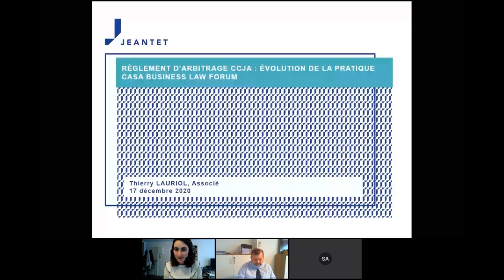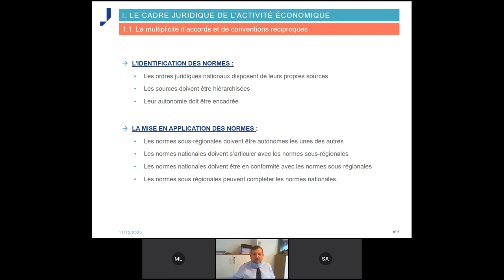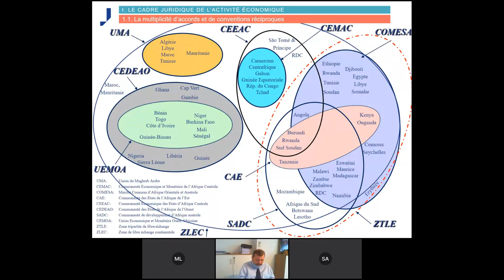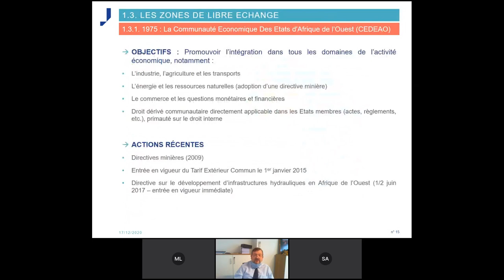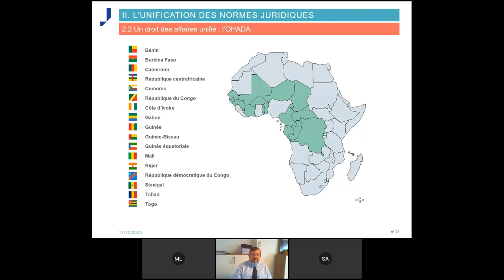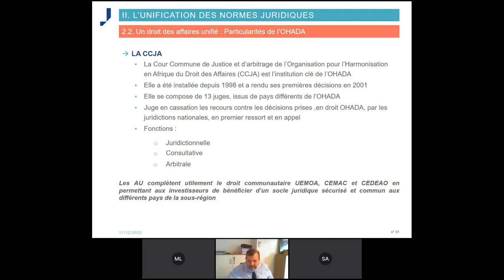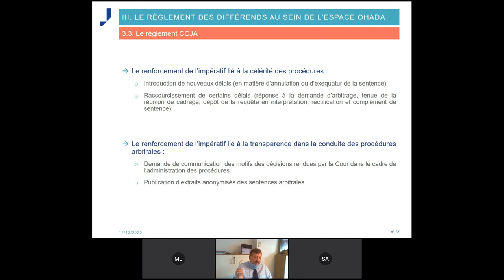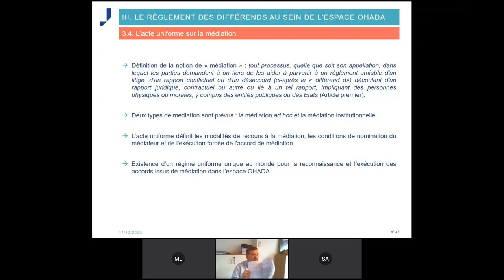Atelier Règlement d'arbitrage CCJA : évolution de la pratique - Journée Arbitrage - CBLF 2020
Thierry LAURIOL – Avocat associé, Jeantet Associés